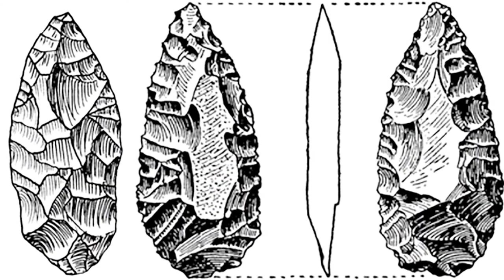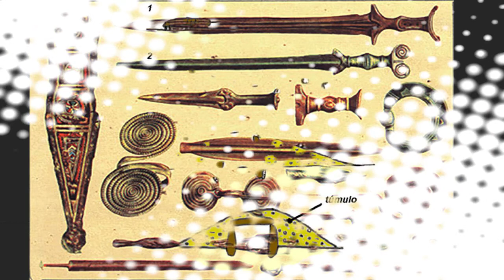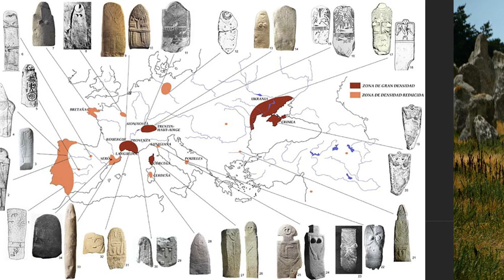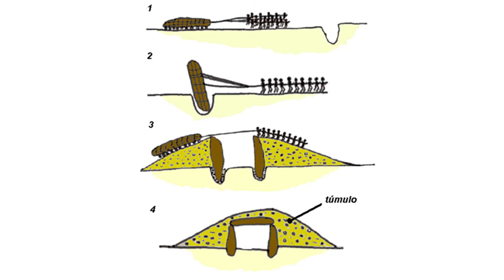El Stonehenge español queda al descubierto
En los últimos días de este mes de agosto de 2022 no paran de aparecer notas de prensa que anuncian, como si de algo nuevo se tratara la reaparición del que han dado en llamar el Stonehenge español. Pero, esto no es realmente así.